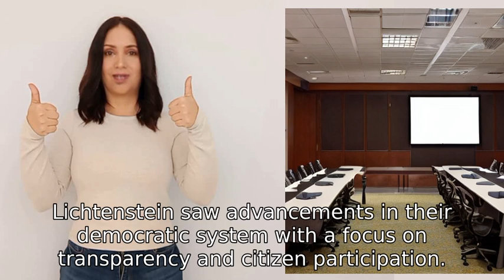Can you teach me politics of Lichtenstein in the 1990s, but explain it using only the word, “Doug”